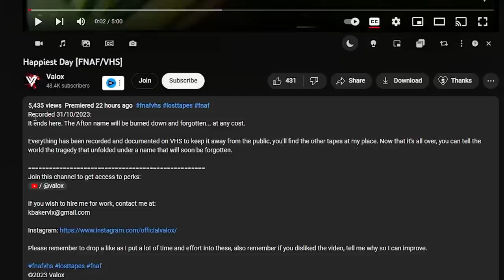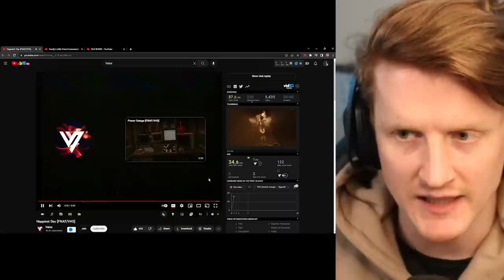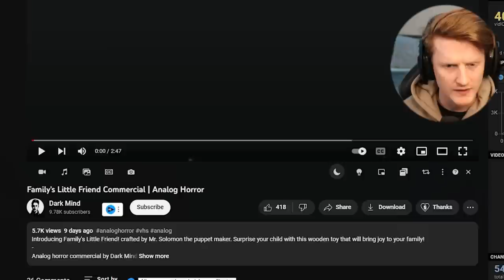Do NOT Buy Your Child THIS Toy..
Today I thought we could check out some more Discord Submissions, surprisingly, this a great bunch of videos! Be sure to check out all creators down below and give them your support! Thank you to everyone who submitted a video :D

-Baz-